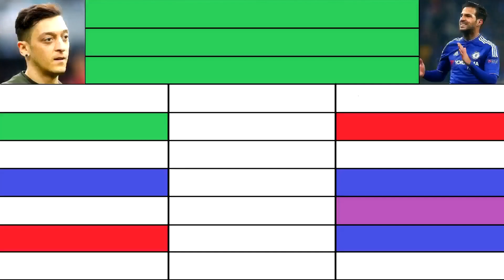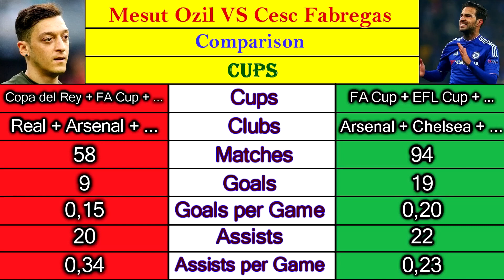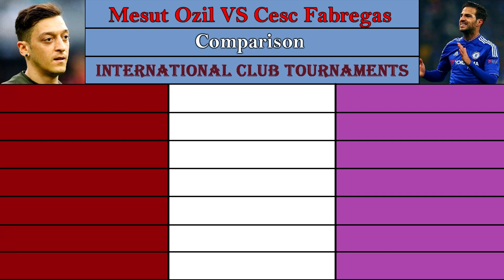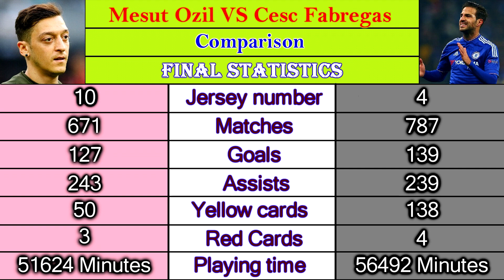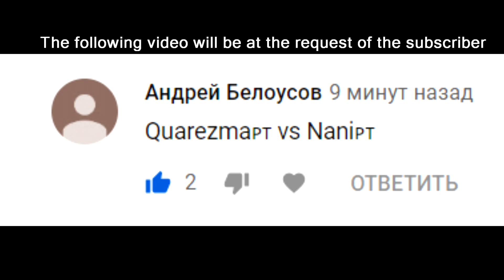Mesut Ozil VS Cesc Fabregas. Career Comparison. Matches, Goals, Assists, Cards & More.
Mesut Ozil VS Cesc Fabregas.

Career Comparison. Matches, Goals, Assists, Yellow Cards, Red Cards, Playing Time, Awards, Trophy & More.

Look and decide which of these players is better.

1) Gunnar Olsen - Trancer;
2) Konrad OldMoney - The Nexus Riddim

Изображения:

Описание - Mesut Ozil
Название файла - Mesut Ozil at Baku before 2019 UEFA Europe League Final.jpg
Дата создания - 28 May 2019

Название файла - DK-Chel15 (11).jpg
Дата создания - 25 October 2015
Описание - Cesc Fabregas